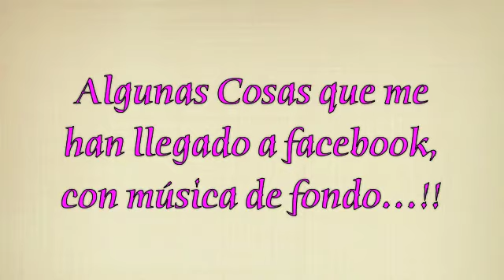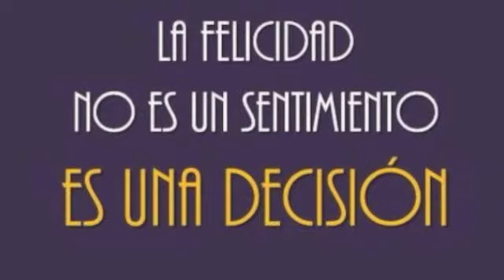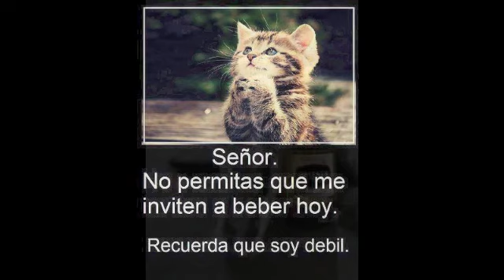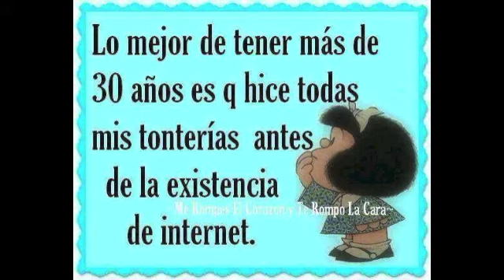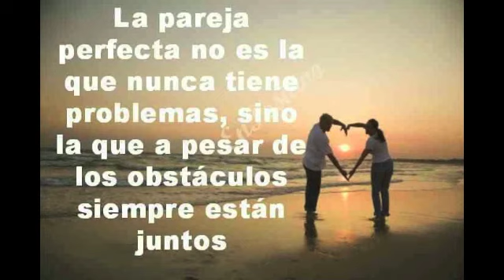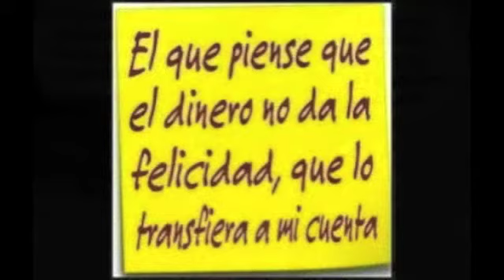GATO GUERRA - BOLEROS